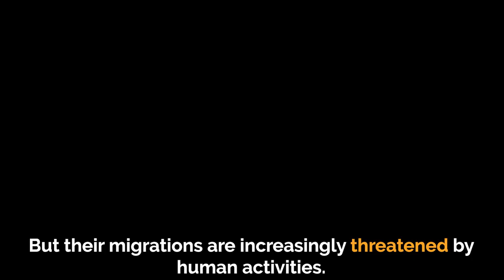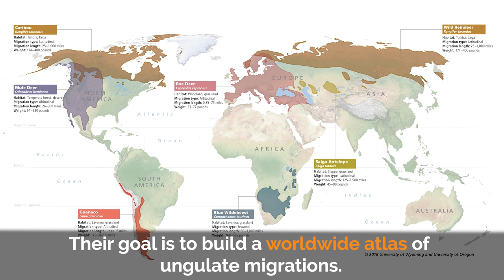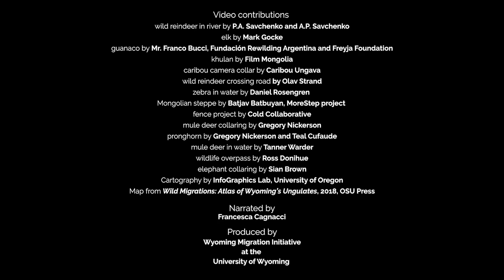International Team Partners with UN to Launch Global Initiative to Map Ungulate Migrations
A team of 92 international scientists and conservationists is working to create the first-ever global atlas of ungulate (hooved mammal) migrations. This exciting new work was published in the leading journal Science on May 6th, 2021.

New detailed maps of the seasonal movements of ungulate herds worldwide would help governments, Indigenous people and local communities, planners, and wildlife managers identify current and future threats to migrations, and advance conservation measures to sustain them in the face of climate change and an expanding human footprint. To organize and support the mapping effort, the team has partnered with the Convention on the Conservation of Migratory Species of Wild Animals (CMS), UN treaty, to create the Global Initiative for Ungulate Migration.

Migratory ungulates are an essential part of natural ecosystems and provide much of the prey for the world's carnivores. These often-lengthy migrations also contribute to local and regional economies through harvest and tourism and are woven into the culture of numerous communities.

Unfortunately, many ungulate migrations are in steep decline due to climate change and other human disturbances like roads, fences, and other types of development. For example, the current migrations of Mongolian Gazelles, where individuals roam over hundreds of kilometers, are sharply constrained by border fences and new railroads.

The very few migration maps assembled today already underscore that protected areas are far too small and scattered to protect the wide-ranging ungulate movements. At the same time, existing maps are already helping to highlight how numerous landowners and communities have successfully stewarded the working landscapes that animal’s traverse. Maps that display migration data together with the human connections and livelihoods associated with these same landscapes can help advance sustainable conservation.

**Note on international borders: The map animation uses borders created by a software program, which do not always reflect international consensus.**

Follow on Twitter and Facebook: @migratinghooves